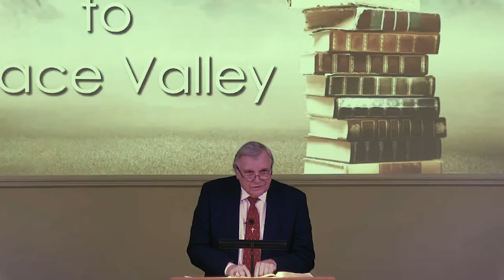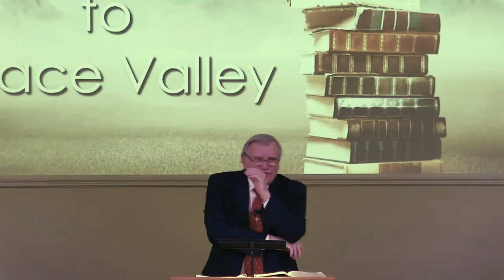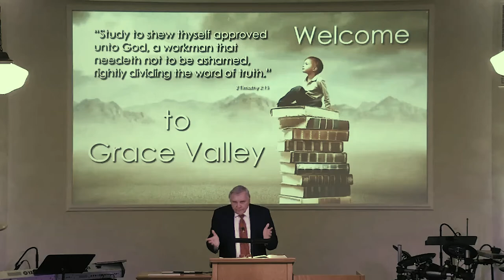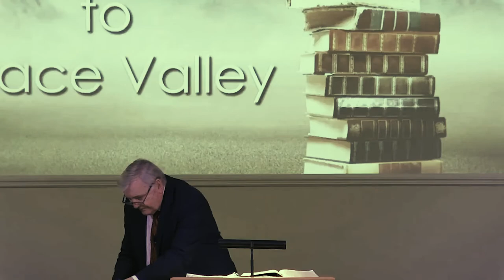GVBC - Ron Adema - New Covenant Gospel - Baptized Into Christ - 12/4/21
Series:  New Covenant Gospel

Lesson:  Baptized Into Christ